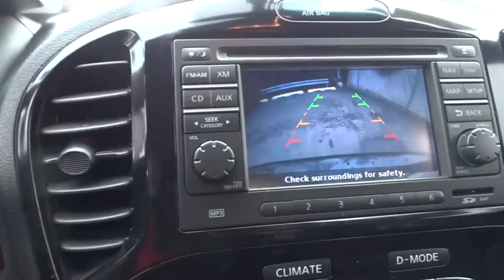2014 Nissan JUKE Countryside, Chicago, La Grange, Westmont, Oak Lawn, IL B6233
2014 Nissan JUKE

Continental Nissan
5750 S La Grange Rd